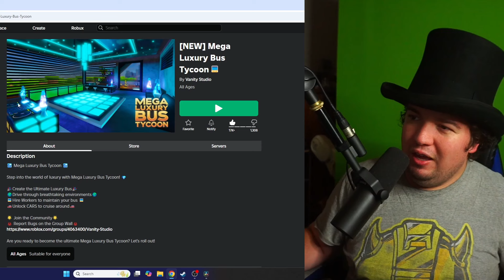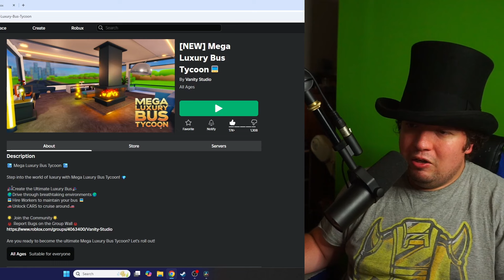Mega Luxury Bus Tycoon: A Disaster On Wheels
In this video, I'm reviewing the latest game from Vanity Studios on Roblox: Mega Luxury Bus Tycoon.

Thank you, members!
👑CEO Wex Eleven
🎩Executive TurboSlayer_Mega
🎩Executive Adis1611
🎩Executive TREEMANGAMING
🎩Executive BacanXP
🎩Executive Huntie The top hat gal